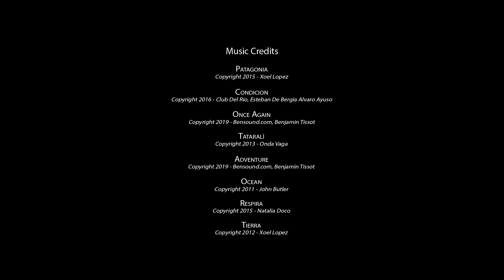Creative Cocoa - Bolivia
Documentary on the lives of cocoa farmers in Camiaco, Bolivia.

It was shot as part of the Creative Cacao, a project aimed at creating Creative rural empowerment and thinking innovative villages and ecosystems through cacao.

The documentary was directed and shot by Matteo Pietrobelli.

It was co-funded by the Erasmus+ Programme of the European Union and produced in partnership with the FazendadaEsperanca, UmamiArea, StarkMacher e.V., Istituto Alberghiero Carlo Porta, Iila (International Organisation for Latin America), Fundacion Unisol and Sena.